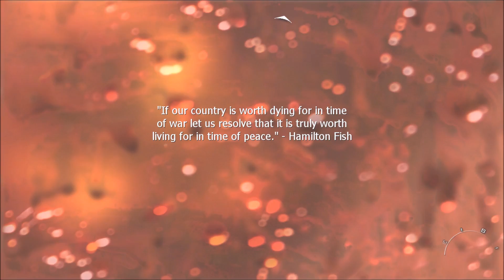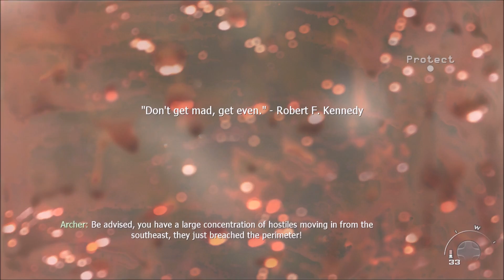The Modern Warfare Trilogy Episode 13: Escaping DC and The DSM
The Modern Warfare Trilogy as played by James Plays

Leave comments to improve my content

   - J